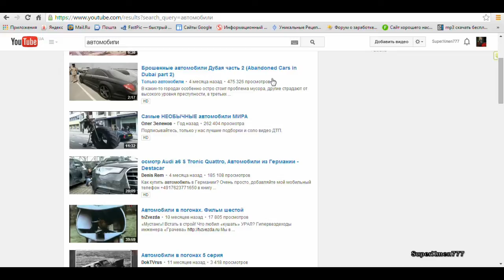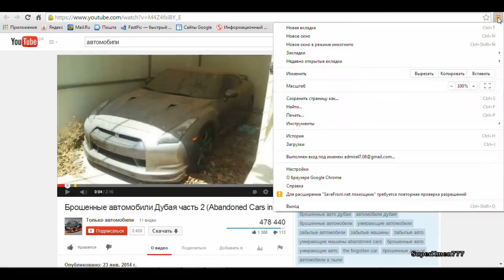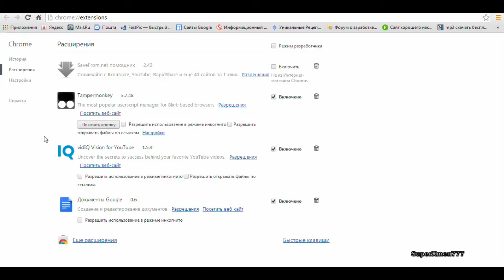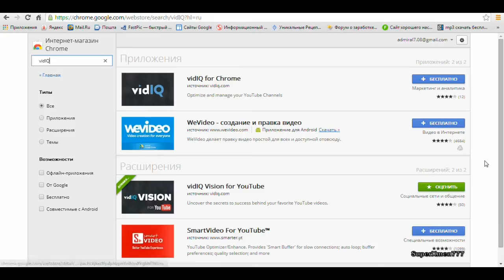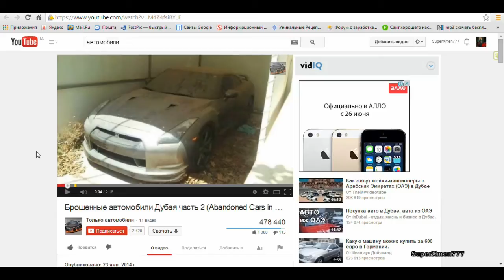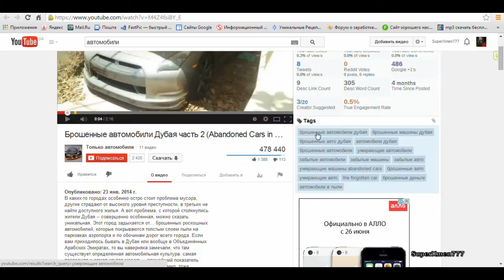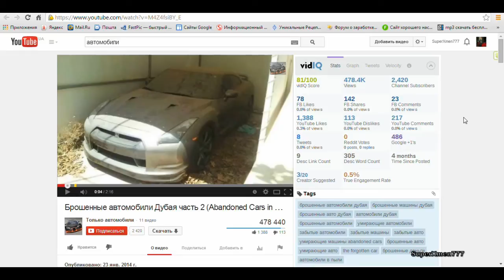Как узнать теги любого видео(2 способа).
Два способа чтоб узнать теги любого видео на Youtube.